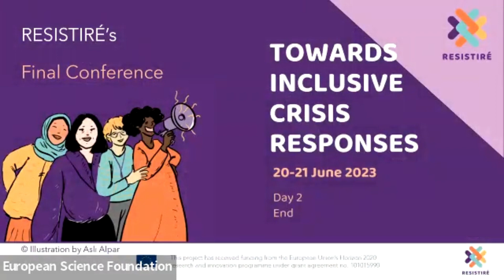RESISTIRÉ’s Final Conference Day #2 Closing keynote speech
Keynote speech: looking towards the future

Mieke Verloo is Professor of Comparative Politics and Inequality Issues at Radboud University in the Netherlands, and Non-Residential Permanent Fellow at the IWM, Institute for Human Sciences in Vienna. She has extensive publications on gender equality policymaking in Europe, on gender mainstreaming and on intersectionality. Part of her current work is on the complex relationship between democracy and gender+ equality. She has also worked on understanding gender regimes, and on gendered body politic.